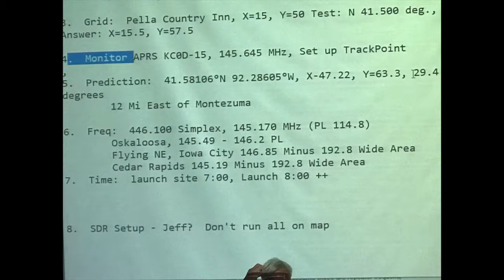GPLS 2019 Thursday & Friday Photos - 2019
Photos from tour of Lely, Vermeer, and Windmill.